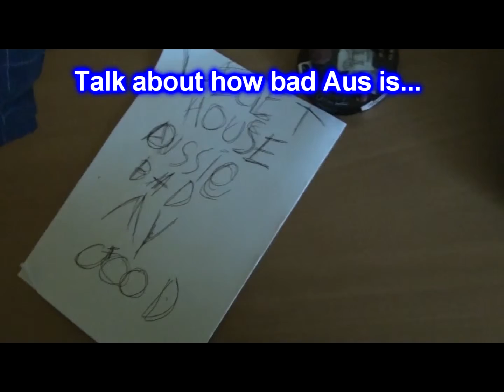Aussie and Pole S01E06: Tootureal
Season 1 Episode 6: Nopole trys making a "tootureal" about Mine Craft